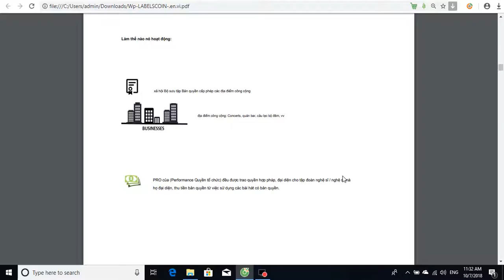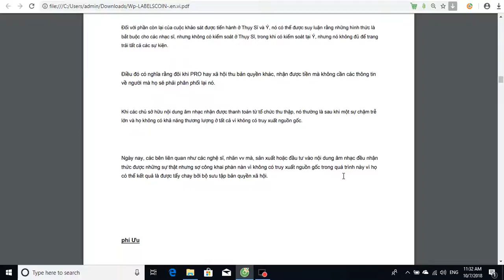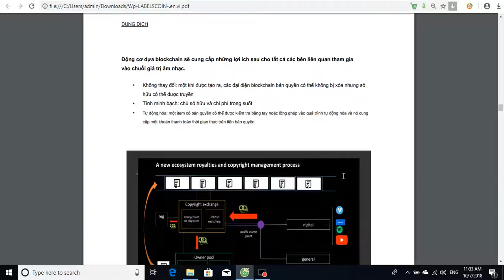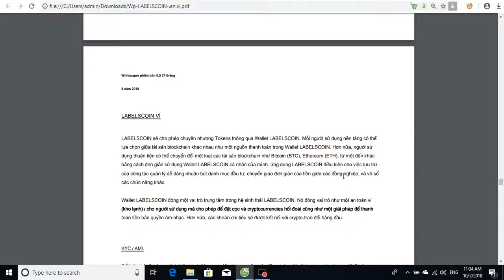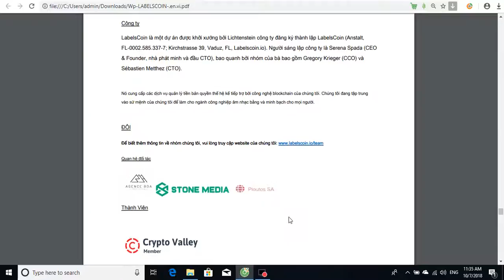Lablecoin ICO - Phân Tích Và Đánh Giá Whitepaper